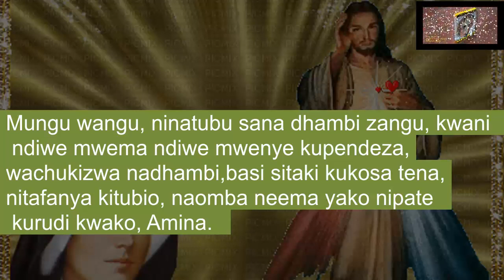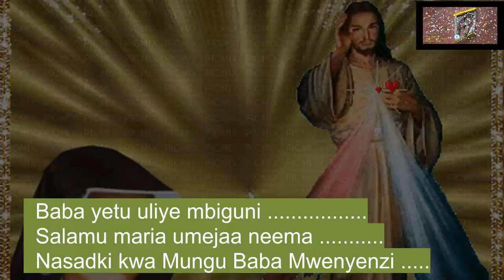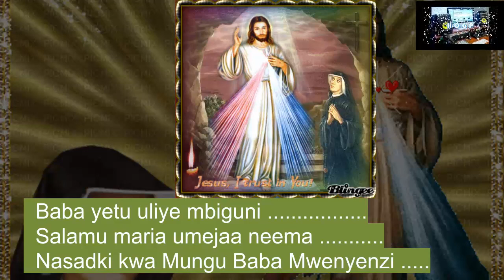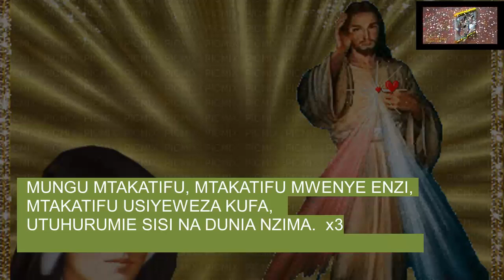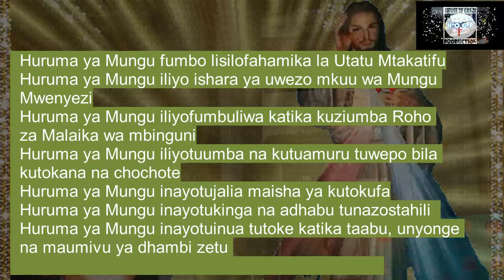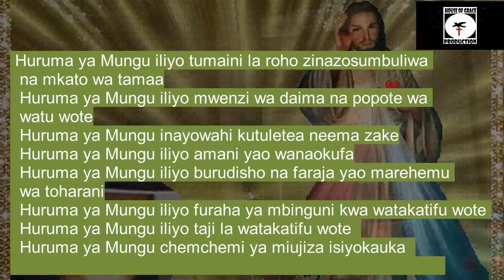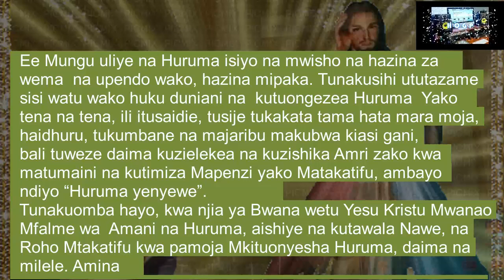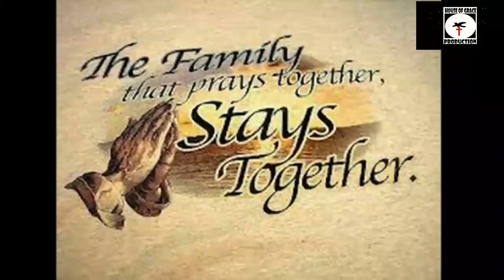St James Catholic Church Mtopanga { Novena ya Huruma ya Mungu. 2nd/4/2021. Fr Armogast M. Vicar G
Mtopanga House of Grace Productions in collaboration with St James Catholic Parish Mtopanga brings you,
 Novena ya Huruma ya Mungu .  { Siku ya Kwanza } Maneno ya Bwana Yesu:
“Leo niletee wanadamu wote kijumla, hasa wakosefu wote. Uwazamishe ndani ya Bahari Kuu ya Huruma yangu.Kwa njia hii utatuliza uchungu wangu kwa ajili ya roho
zilizopotea.”
Welcome and be blessed as you watch this.